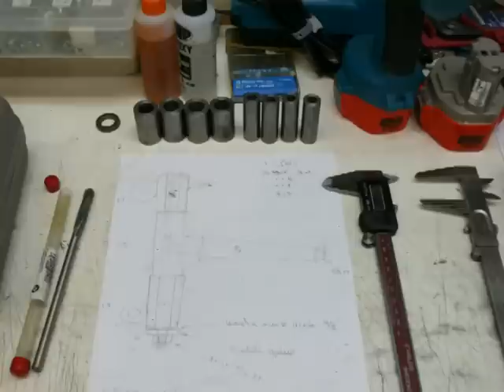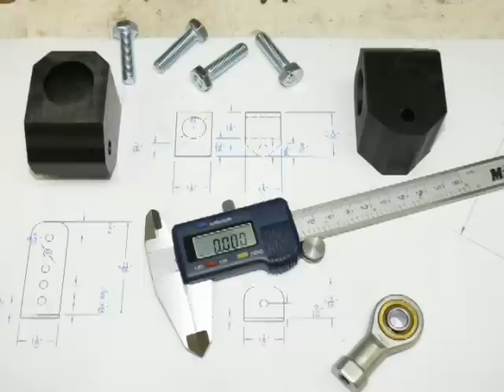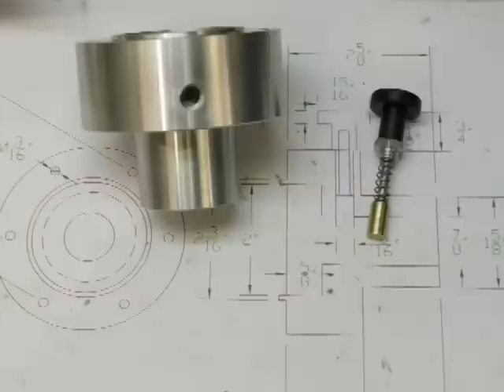Homemade Off Road Go Kart - Son and Dad project (Videos & Pictures)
Like most boys, my 10 yo son is excited about cars and engines and talks a lot about it.  We decided to offer him a real and new small engine last Christmas for him to learn through the dismantling process.  It didn't take long that he asked me to build a go kart with him around it.  For him, it was a matter of a couple week-ends, but I really knew what it meant.  My first reaction...forget it!...but he didn't forget.  I thought of it for a few weeks, vacation are not planned yet, he won't be 10 yo for ever, than it would be a great son & dad project that he would probably remember for a long time.  So long for my model airplane passion and motorcycle riding this year.  His birthday gift...parts and oil!  Mainly sketched by hand, drafted some parts on cad.  Many hours of pleasure and learning later... Mission accomplished.  We finaly pull start the engine for the first time today with lots pride and joy.  I think he will remember...